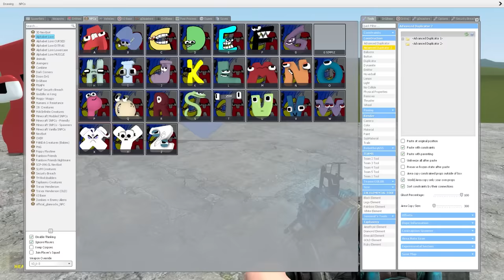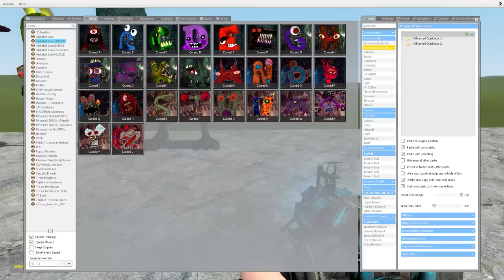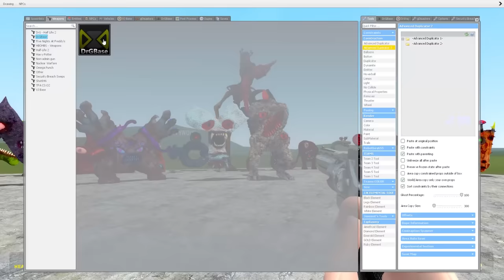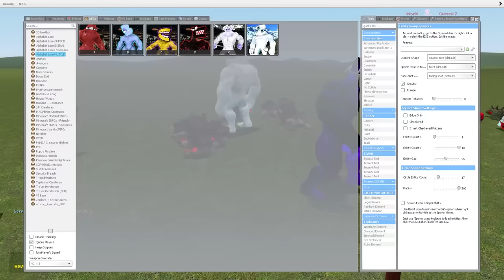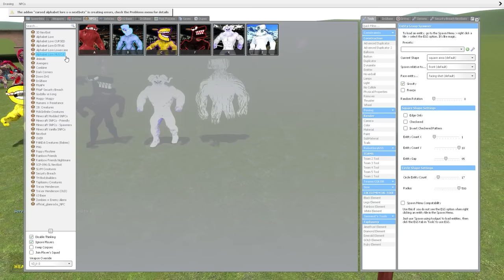ALL ALPHABET LORE (A-Z) VS ALL NIGHTMARE ALPHABET LORE (A-Z) In Garry's Mod!